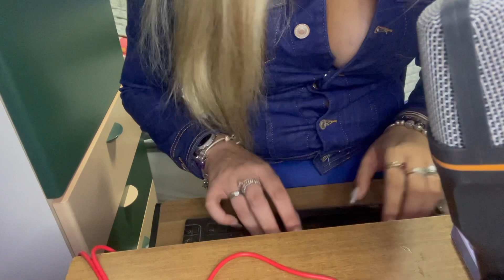ASMR ITA | tastierista pc + fidget spinner + pop it